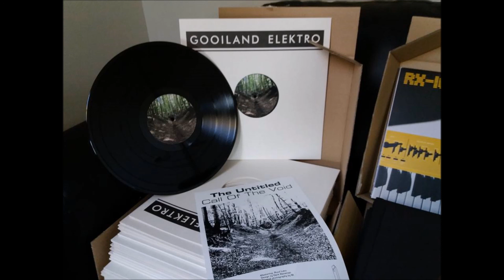Gooiland 32 B1 THE UNTITLED - ABANDONED PLACES